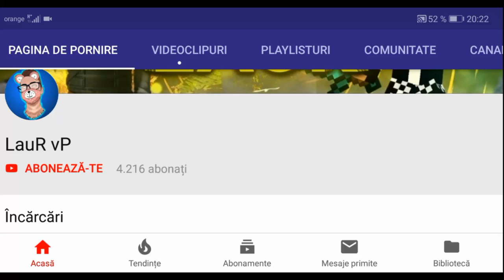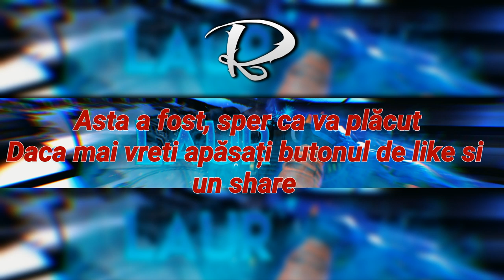SA:MP RolePlay| O zi din viata ofițerului Gică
☆Salut, si bine te-am gasit la un nou episod, de data asta o sa jucam SAMP android!

🕹️AndroidGANG🎮